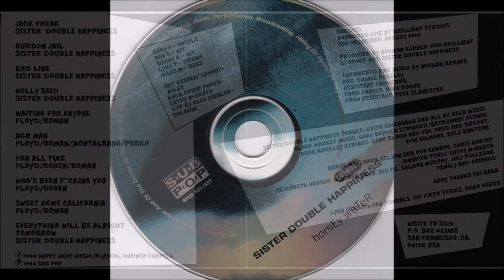Sister Double Happiness ~ Who's Been F**king You